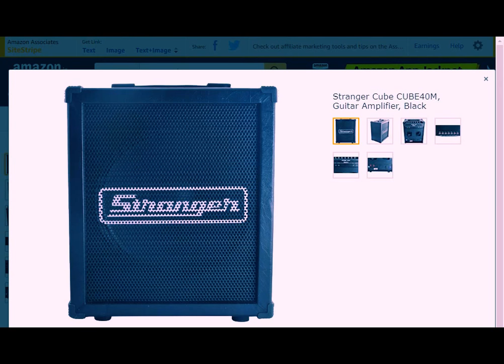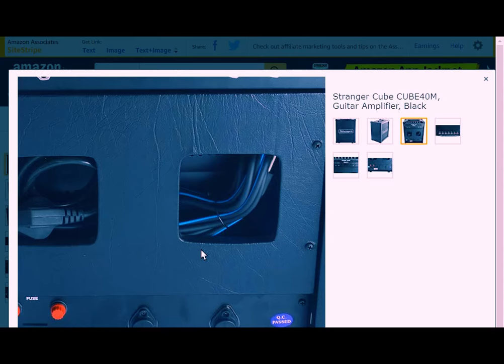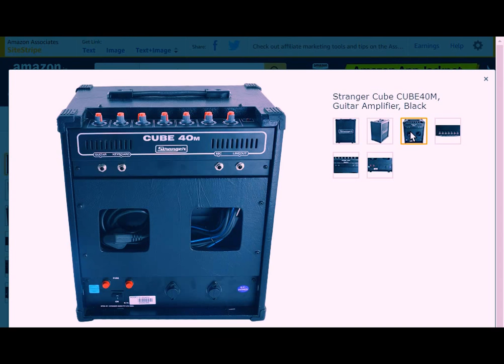Stranger Cube CUBE40M, Guitar Amplifier on stage Keyboard & guitar Monitor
Material: Wood And Rexin
Color: Black
Size: 33 cm x 20 cm x 41 cm
Package Items: 1 Guitar Amplifier

1.NIKON 7000D DSLR
2. CANON 700D DSLR
3. CANON 1300D DSLR
4. I PHONE 6S PLUS
5.GoPro Hero5 Black Action Camera
6.Green BackDrop Background 8x12 Ft for Studio Backdrop
7.Digitek DTR-510VD Professional Tripod
8.Rode MicROPHONE
9.FILMCITY Jib Crane
10.Light Reflector
11.Mini Tripod(MOBILE)
12.DSLR Camera Track Dolly Slider
13.DSLR Video Camera Stabilizer Steadycam
14.LAPTO CORE I7 FOR EDITING
15.Umbrella Video Light Studio Kit
16.JBL GO Portable Wireless Bluetooth Speaker
17.Mi 20000mAH Power Bank 2
18.professional backpack

1.Yamaha MG06X 6-Input Compact Stereo Mixer
2.Boss DD-3 Digital Delay Pedal
3.Behringer EQ700 Graphic Equalizer
4.Shure SM58-LC Cardioid Vocal Microphone
5.Rode NT1KIT Cardiod Condenser Microphone
6.Pop Filter
7.CHEAP Professional Condenser Microphone Mic
8.PYLE - 48v Phantom Power Supply
9.PreSonus Audiobox iTwo Studio USB/iPad Hardware/Software Recording Kit
10.Roland Micro Cube GX Amplifier
11.MEDHA Portable Rechargeable PA Amplifier Cube-40DX with Speaker FM,BLUETOOTH& USB Player
12.Roland JUNO-DS88 88-key Synthesizer
13.OCTOPAD SPD 20X
14.Roland SPD-30 Version 2 Octapad
15.Roland SPD-SX Sampling Percussion Pad
16.Roland HandSonic HPD-20 Digital Hand Percussion
17.Double Gajra Tabla